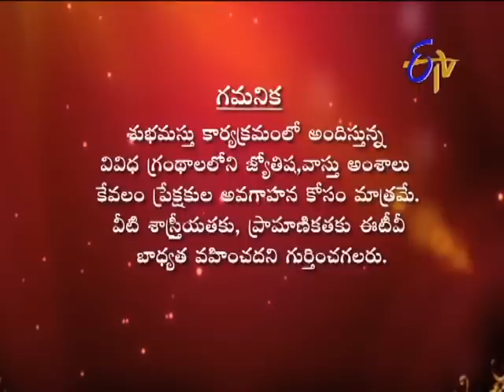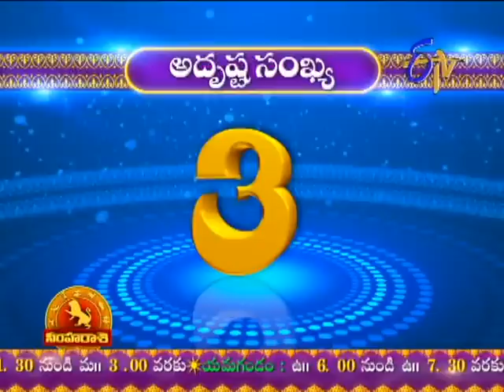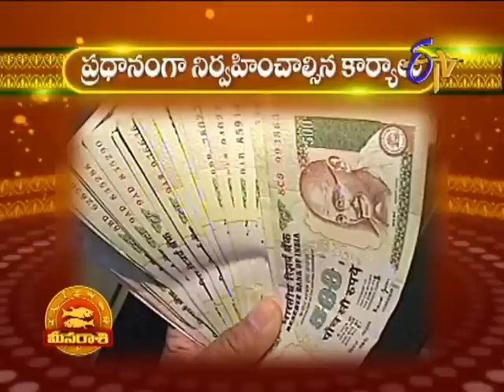Subhamastu - 2nd January 2014 (శిరిడీసాయి మందిరంలో గురుస్థానం - ప్రత్యేకత)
Subhamastu -- 2nd January 2014